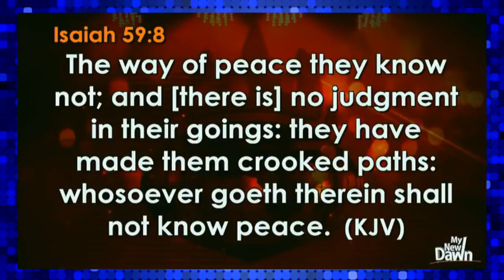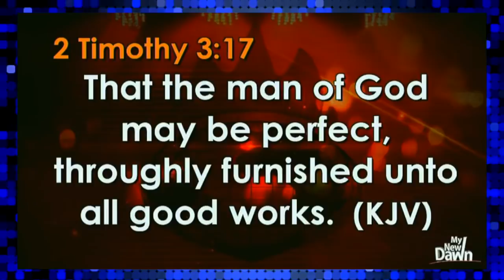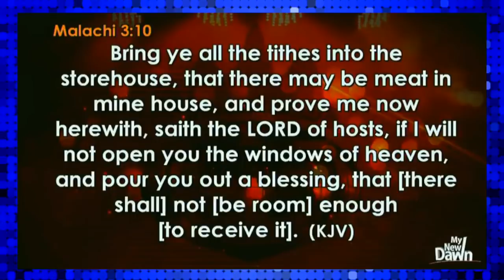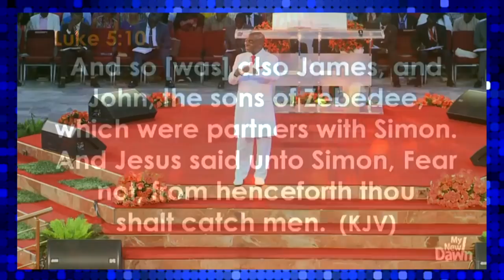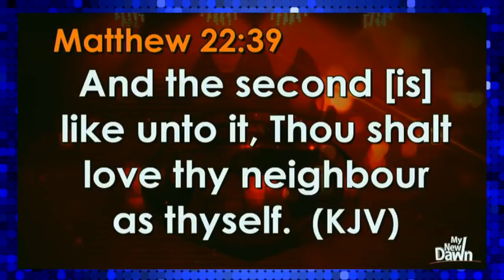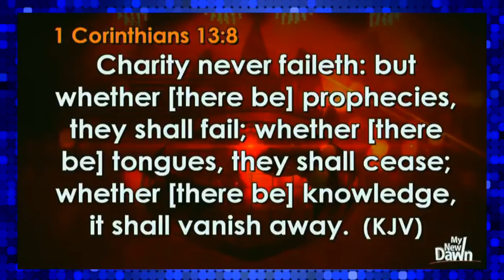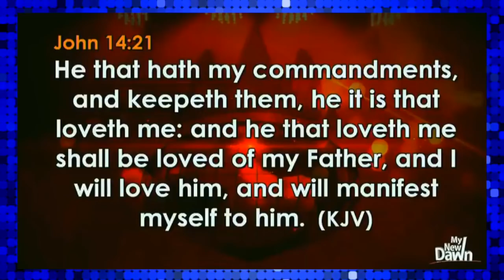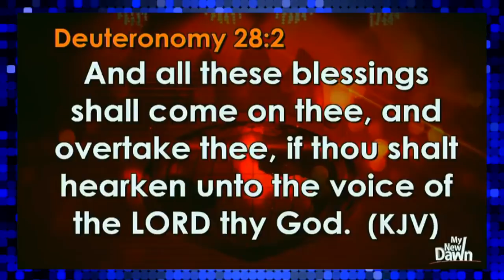🌻Bishop David O.Oyedepo |Covenant Day Of Settlement|Feb.25.2018| The WORD @ 1st Service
Bishop David O.Oyedepo |Covenant Day Of Settlement Feb.25/2018
May You Be Blessed in JESUS PRECIOUS NAME as you SUBSCRIBE to, LIKE SHARE and TWEET this YouTube Channel @ No matter how many thumbs down, GOD'S WORD can never be broken. TheLiberationMandateWord BDOyedepoListenOnTheGo TheWordOfFaith thewordoffaithonthego BishopDavidOyedepo1 Shiloh2017ANewDawn oyedepom633 mynewdawn mynewdawnera NeneSusanEkuvero Spreading Forth The Liberation Mandate Word Of Faith by His Prophet-Bishop David O.Oyedepo, to the ends of the earth.This is The Mandate to Bishop David O. Oyedepo:“The hour has come to liberate the world from all oppressions of the devil through the preaching of the word of faith, and I am sending you to undertake this task.”